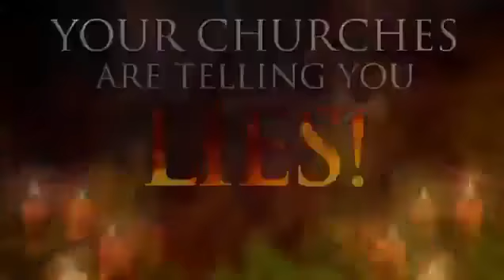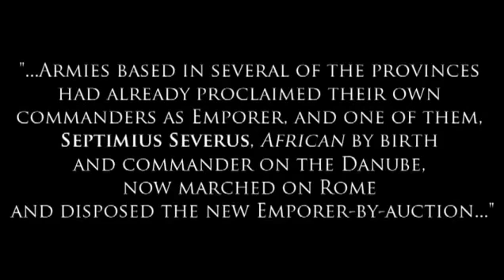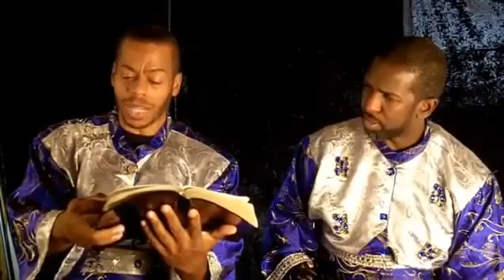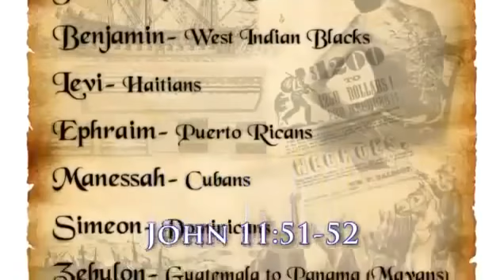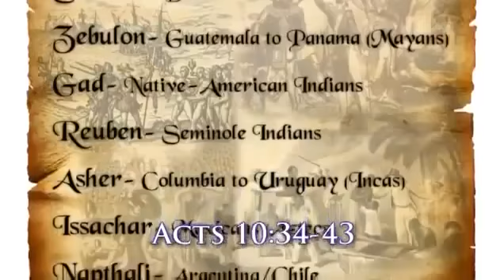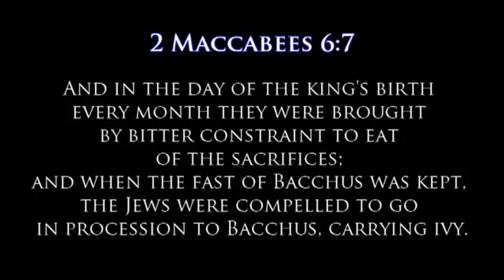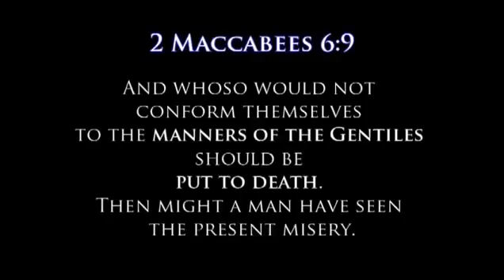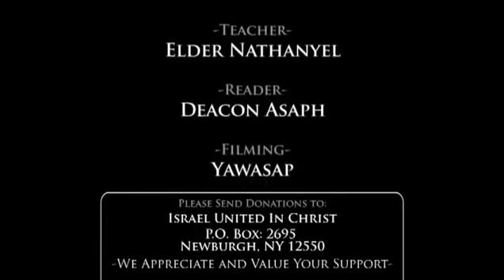Cornelius IUIC YouTube 360p